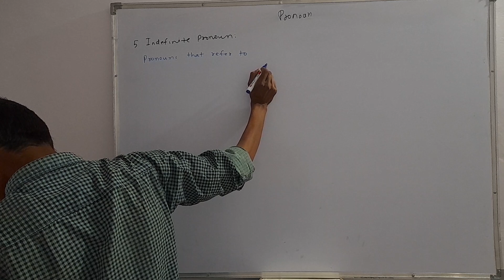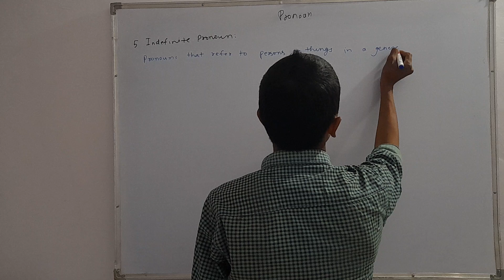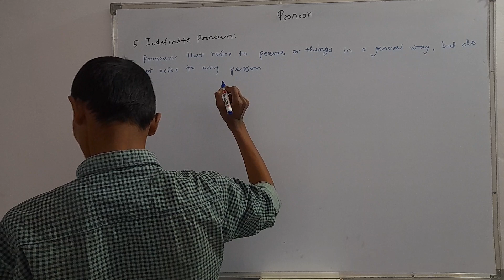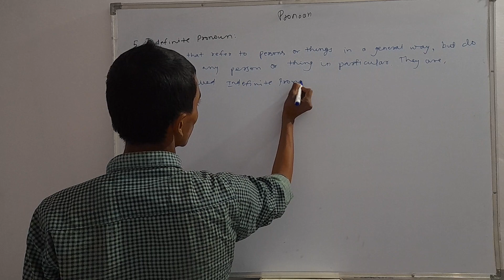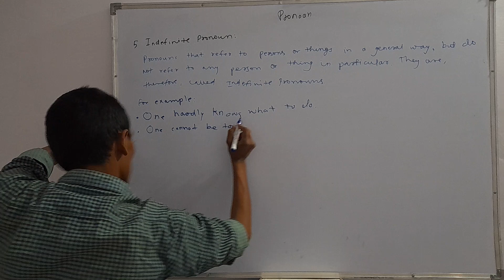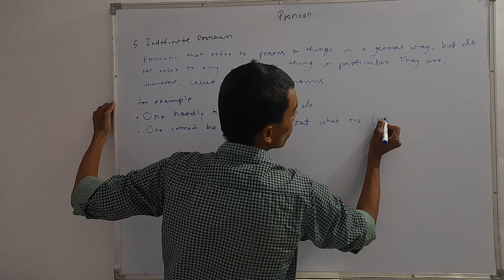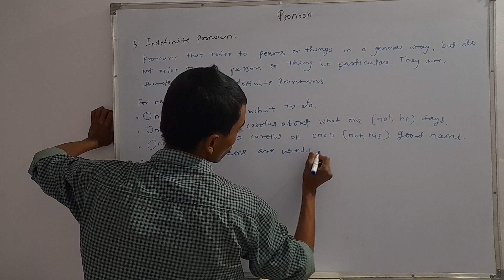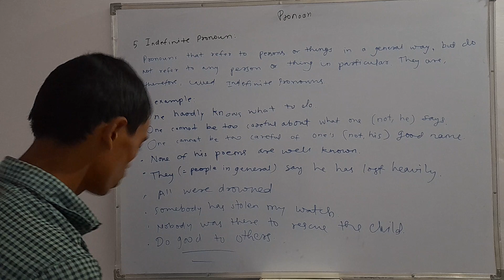Indefinite Pronouns | Fifth Pronoun| English Grammar| Wren and Martin| NCERT/CBSE Board Exams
This video is of Indefinite Pronouns with easy to understand examples.